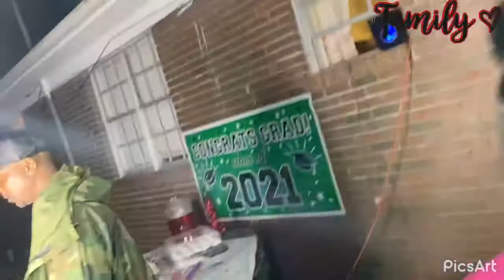😂HILARIOUS VLOG With my Sisters and brothers ! FAMILY MEMORIAL DAY WEEKEND!! ♥️